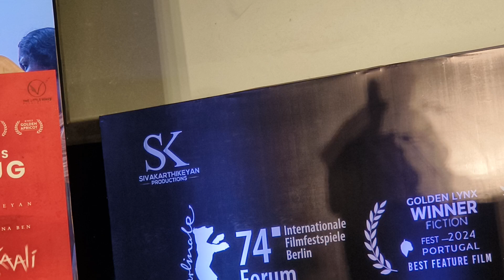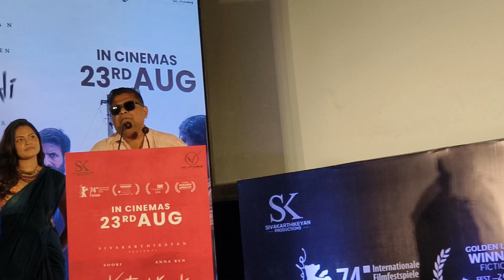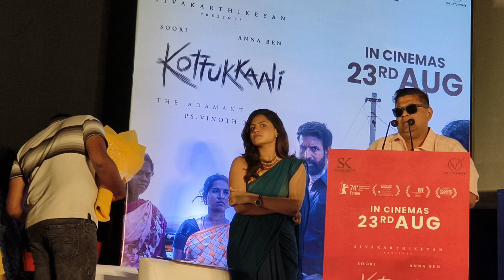Mysskin Mass speech at Kottukkaali Movie Trailer Launch